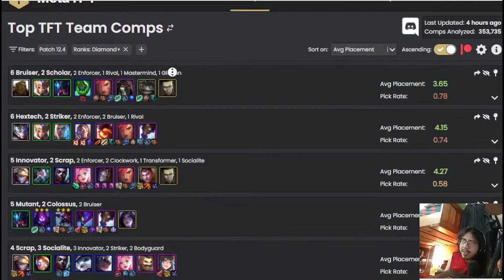Como jugar Mercernarios en racha de derrotas tips y trucos - partida perfecta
--- SÍGUENOS ---